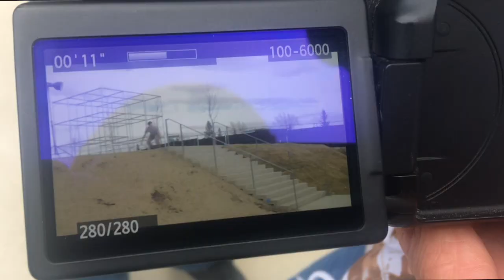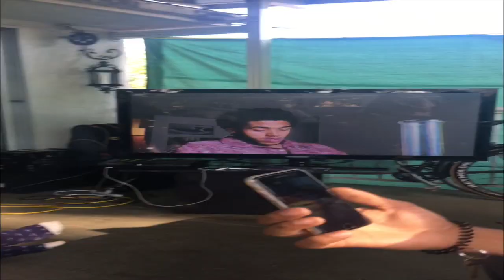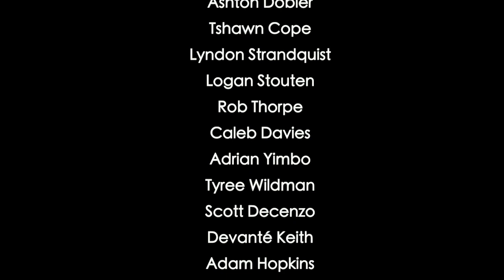BEERSTORM 4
Calgary skateboard video featuring parts from:

Lane Mosolf
Jeff Thompsen
Derrick Timoshenko
Ryan Spate
Steve Rohl
Chad Baker

Homie montage:
Wes Fleming
Mikey Ray
Carter Gardin
Tyler Pearson
Zach Weninger
Tommy Wright
Ashton Dobler
Tshawn Cope
Lyndon Strandquist
Logan Stouten
Rob Thorpe
Caleb Davies
Adrian Yimbo
Tyree Wildman
Scott Decenzo
Devanté Keith
Adam Hopkins
Mitch Barrette
Jayson Guenther

Filmed by: Liam Glass & Rob Thorpe

Edited by: Liam Glass

Animations by: Steve Rohl

Titles by: Braden Stewart

Additional filming by:
Alonso Garcia
Braden Wren
Brandon Alton
Jake Whitburn
Jason Huang
Jeff Thompson
Kolby Harris
Lane Mosolf
Logan Stouten
Matt Bryson
Quinton David
Stefan Alvarez
Steve Rohl
Troy Erickson
Zach Creighton